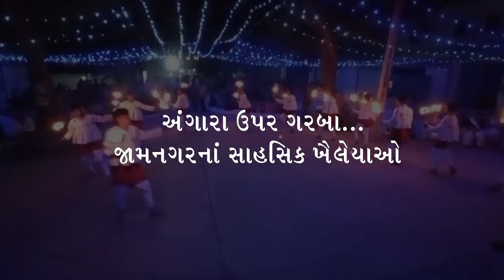અંગારા ઉપર ગરબા : જામનગરનાં સાહસિક ખૈલેયાઓ...